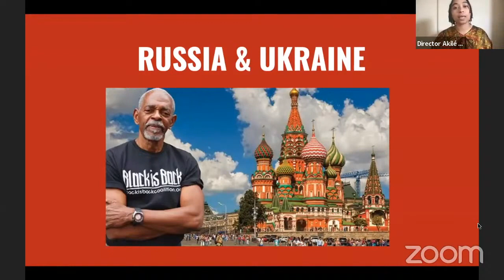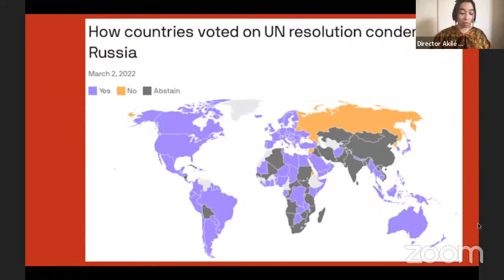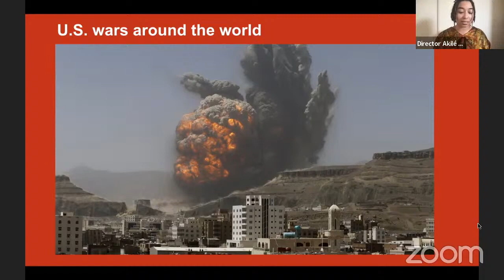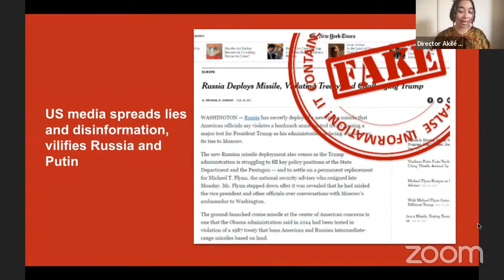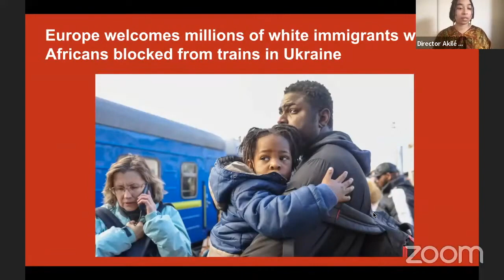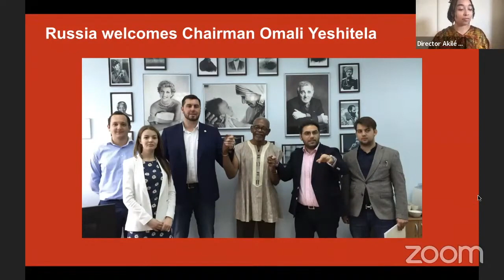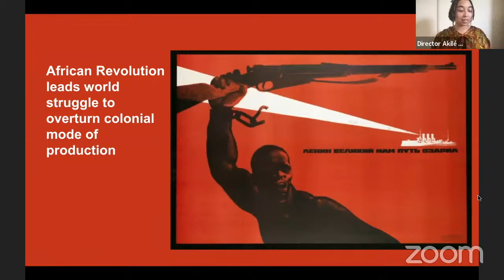African Internationalism Provides Necessary Context Surrounding Russia/Ukraine Conflict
Join the African People's Socialist Party: APSPUhuru.org

Imperialist propaganda continues to be churned out, portraying Russia as the bad guy in the conflict with Ukraine. African Internationalism provides the correct analysis needed to understand this question beyond one's own subjective response. The history of imperialist aggression, attacks and encirclement of Russia speak for itself.